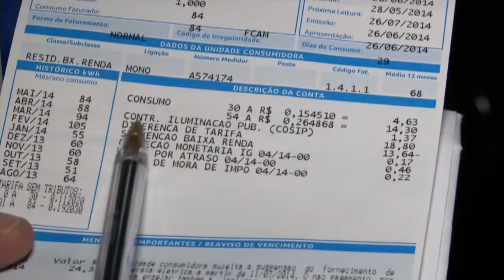Falta de Iluminação